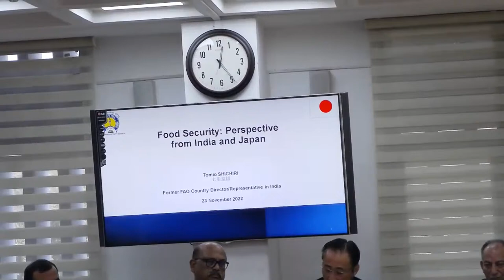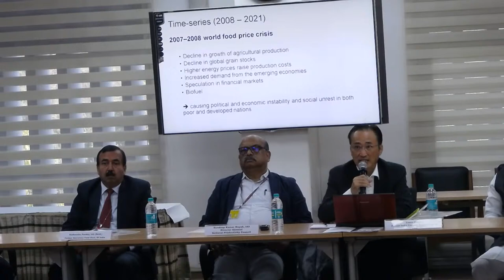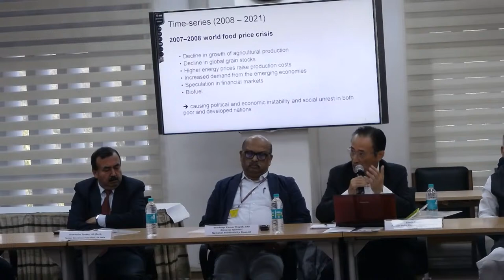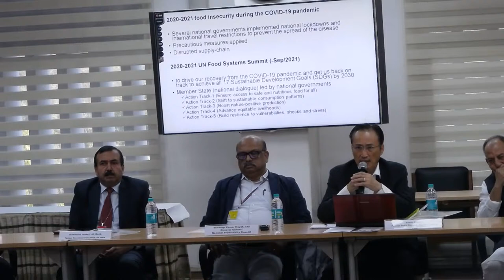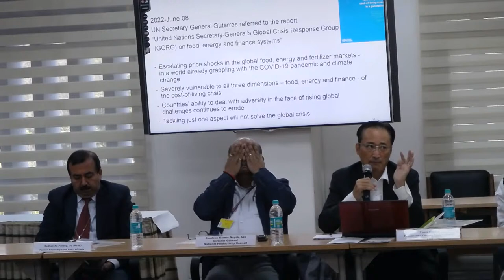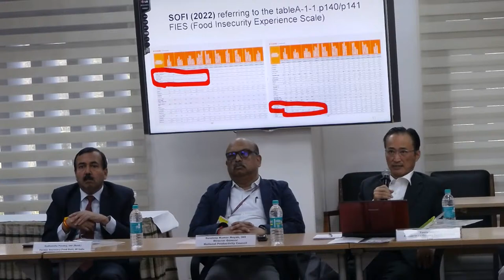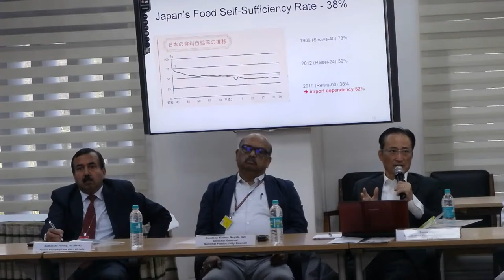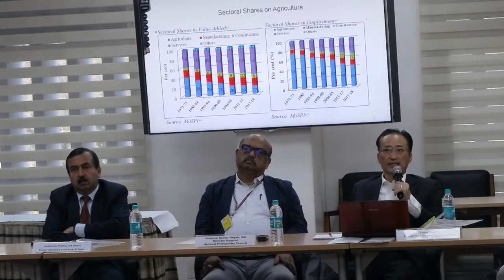NPC lecture on Food Security: Perspectives from India and Japan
As part of it's continuing advocacy and capacity development activities, lecture on "Food Security: Perspectives from India and Japan" is held on 23 November 2022 at 12 noon IST in Lodi road, New Delhi Headquarters of NPC.